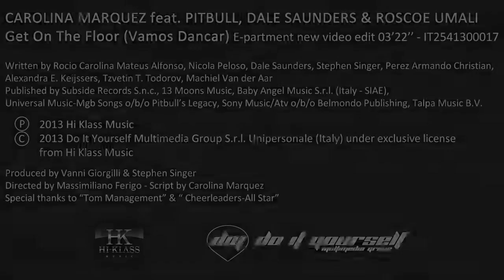CAROLINA MARQUEZ feat. PITBULL, DALE SAUNDERS & ROSCOE UMALI - Get On The Fl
ENGLISH VOLVO